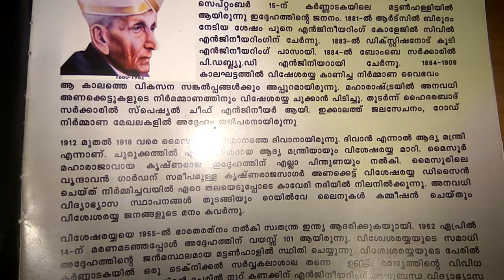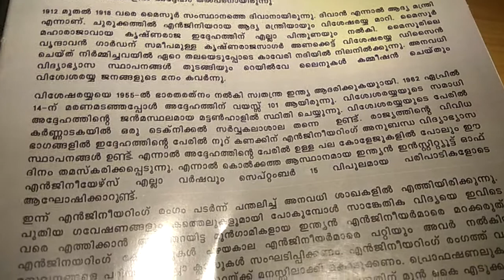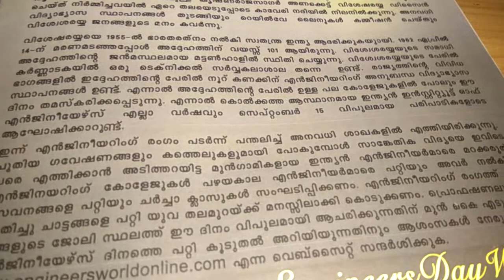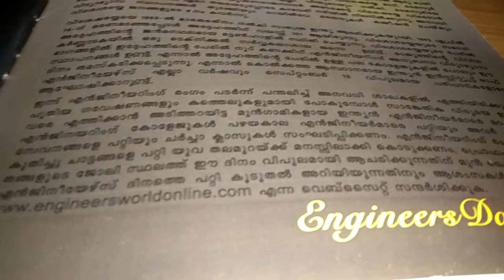Engineers Day 2019 Malayalam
Malayalam Reading about Engineers Day 2019. Hearing this is good for preparing Speech Samples in Malayalam on Engineers Day Celebration on September 15th 2019.